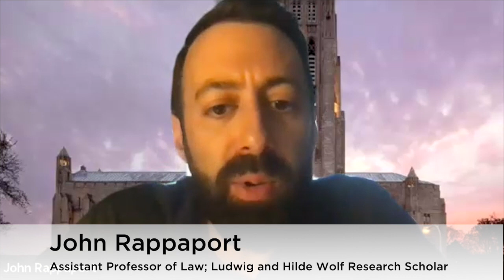Colloquium on the Crisis in Policing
On Friday, June 12, 2020 the University of Chicago Law School convened a Colloquium on the Crisis in Policing. The panel was introduced by Thomas J. Miles, Dean and Clifton R. Musser Professor of Law and Economics, and hosted by and moderated by Richard McAdams, Deputy Dean and Bernard D. Meltzer Professor of Law.

Five speakers presented initial remarks:
- John Rappaport, Assistant Professor of Law, Ludwig and Hilde Wolf Research Scholar
- Craig Futterman, Clinical Professor of Law, Director, Civil Rights and Police Accountability Project
- Sharon Fairley, Professor from Practice
- Claudia Flores, Associate Clinical Professor of Law, Director, International Human Rights Clinic
- Aziz Huq, Frank and Bernice J. Greenberg Professor of Law, Mark Claster Mamolen Teaching Scholar

Additional speakers served as commentators and contributed to answering questions from the audience:
- Herschella Conyers, Clinical Professor of Law, Director, Criminal and Juvenile Justice Clinic
- Mary Anne Case, Arnold I. Shure Professor of Law
- Jonathan Masur, John P. Wilson Professor of Law, David and Celia Hilliard Research Scholar, Director of the Wachtell, Lipton, Rosen & Katz Program in Behavioral Law, Finance and Economics
- Alison Siegler, Clinical Professor of Law, Director, Federal Criminal Justice Clinic
- Sonja Starr, Butzel Professor of Law, University of Michigan Law School (joining the Law School faculty July 1)

Links to resources discussed or related to the Colloquium:

Report from the International Human Rights Clinic: “Deadly Discretion: The Failure of Police Use of Force Policies to Meet Fundamental International Human Rights Law and Standards” The press release for the report is available

Alison Siegler & William Admussen, “Discovering Racial Discrimination by the Police,” 115 Northwestern University Law Review (Forthcoming 2020), available

Roland G. Fryer, “An Empirical Analysis of Racial Differences in Police Use of Force,”

Sonja Starr elaborates on the issues with Heather Mac Donald's work